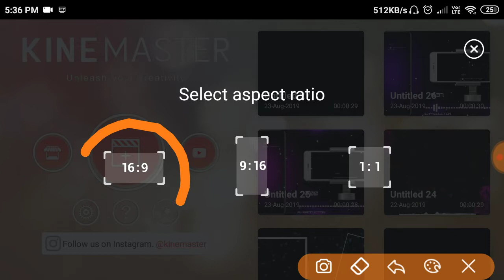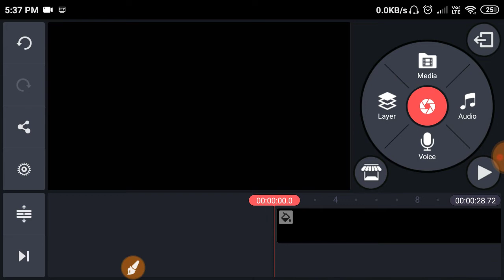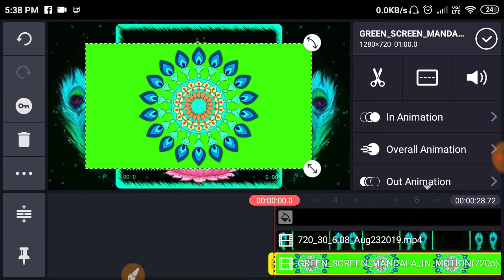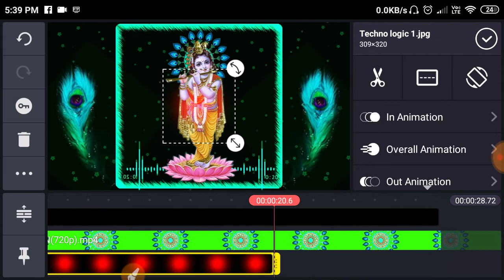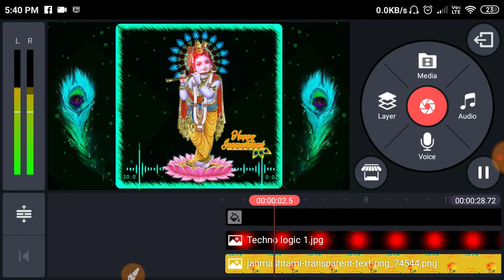Janmashtami Special WhatsApp status video || Happy janmashtami || Kana || Krishna Status Video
Janmashtami Special WhatsApp status video || Happy janmashtami || Kana

4. Mandal circle green screen

Krishna ABCD Character Images :-

janmashtami avee player template,
janmashtami special avee player template, janmashtami Template,
janmashtami special template,
How to make janmashtami  whatsapp status,
How to make janmashtami template,
How to create janmashtami avee player template,
How to create janmashtami  trending WhatsApp Status video
Avee player tutorial | kaise use kare in Hindi,
Make whatsapp status video in telugu 2019,
How to make trending whatsapp status in malayalam,
How to make trending whatsapp status in hindi, How to make trending whatsapp status full screen,
How to make trending whatsapp status tamil, How to make trending whatsapp status in kinemaster in hindi,
How to make trending whatsapp status avee player,
How to make trending whatsapp status video, How to make trending whatsapp status kinemaster,
How make status like avee player,
Avee player template download hindi,
 Avee player template download green screen,
How to download avee player template link, Avee player template download link new,
Avee player template green screen,
✓Kinemaster Hindi editing tutorial!!!

©NOTE: All Content used is copyright to Status videos. Use or
commercial Display or